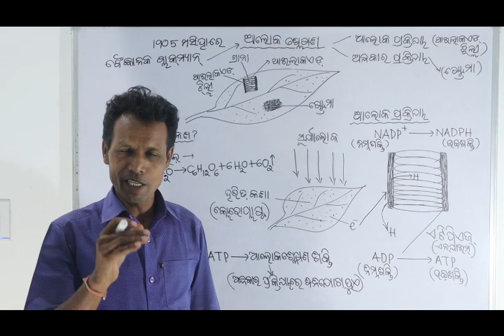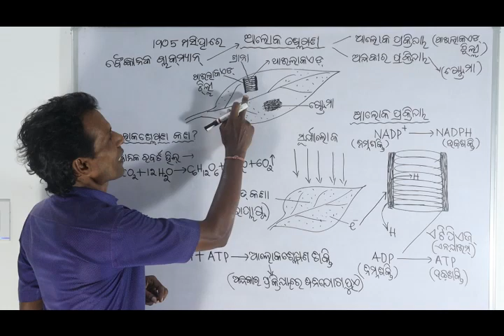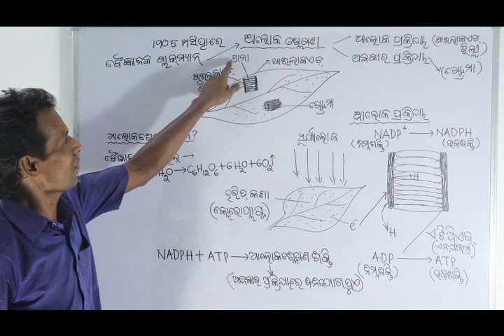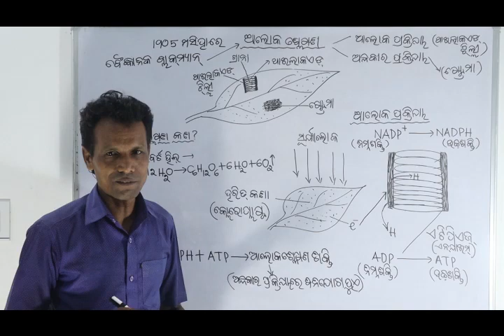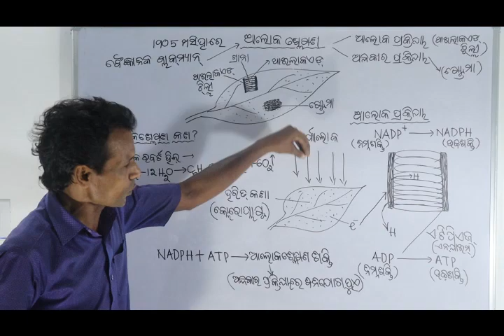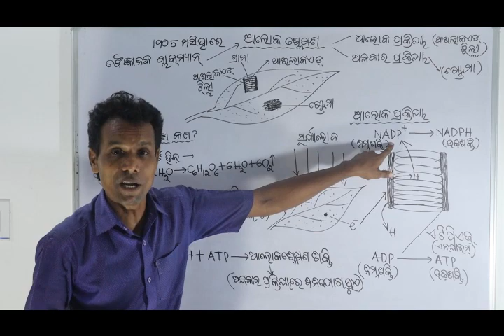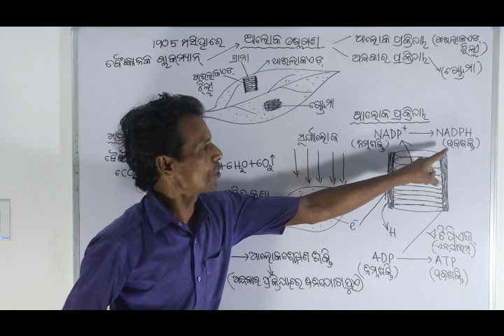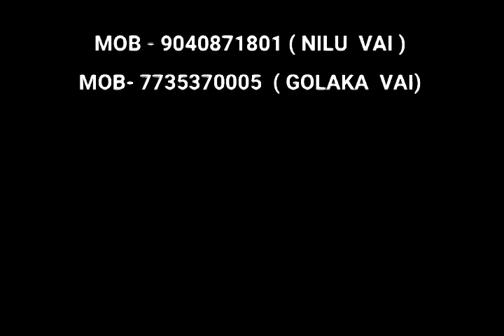ODISHA BOARD , BSE - CLASS- X - LIFE SCIENCE - CHAPT- 1 - POSANA- ALOKASLESANA( ALOKA PAKRIYA)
TOPIC - POSANA - ALOKA SLESANA ( ALOKA PRAKRIYA )
 ODISHA BOARD , BSE - CLASS- X - LIFE SCIENCE  - CHAPT- 1 - POSANA- ALOKASLESANA ( ALOKA PRAKRIYA )